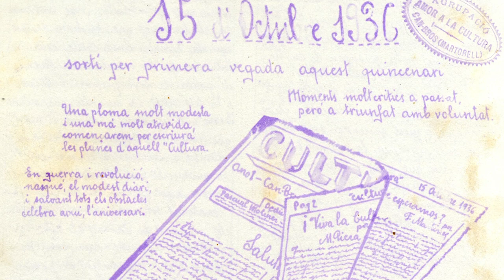La cultura en temps de guerra (Arxiu Municipal de Martorell)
Andrea Rovira, arxivera municipal de Martorell,  presenta un conjunt de 21 números originals, tots ells manuscrits, de la revista quinzenal CULTURA que l'Agrupació "Amor a la cultura" de Can Bros va editar entre l'octubre de 1936 i el desembre de 1937 i que en breu seran accessibles a Premsa Digitalitzada de l’Arxiu Municipal de Martorell.
Són unes edicions que cerquen apropar la cultura als veïns d'aquest barri fabril de Martorell, pel que tots els seus números recullen articles que reflexionen sobre temes culturals i en tot moment es destaca la importància de que es cultivi la cultura en temps difícils.